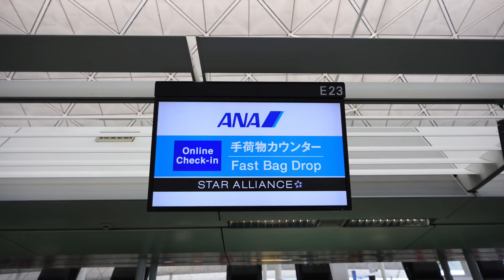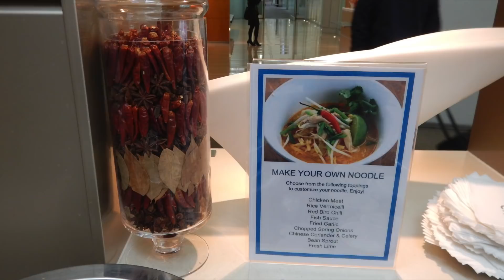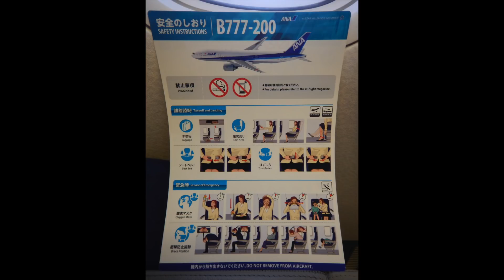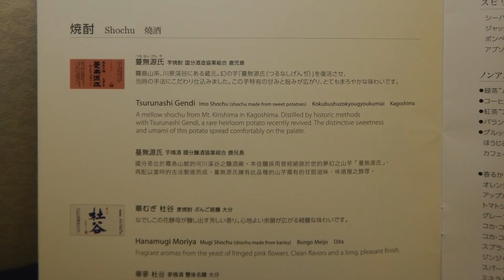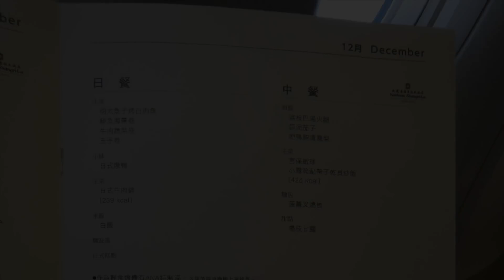ANA All Nippon Airways Business Class NH860 Hong Kong - Tokyo Haneda Flight Report - 2014 Dec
Airlines: ANA All Nippon Airways (ANA/NH)
Flight: NH860
Origin: Hong Kong (HKG/VHHH)
Destination: Tokyo Haneda (HND/RJTT)
Date: 2014/12
Aircraft: Boeing 777-200ER
Registration: JA715A
Class: Business
Seat No: 4A
Lounge: United Club Lounge
Starring: Rilakkuma, Korilakkuma
Camera: Nikon D800, Nikon CoolPix AW120